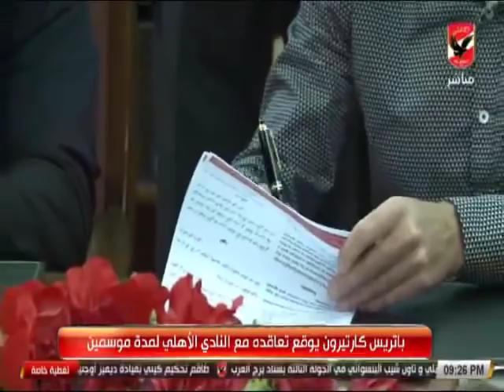مراسم توقيع باتريس كارتيرون لقيادة الأهلى لمدة موسمين